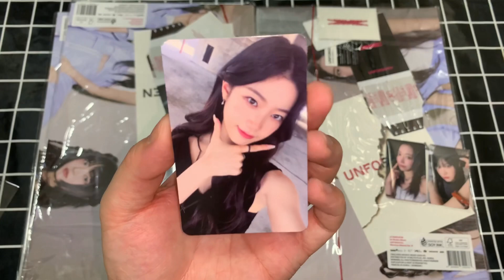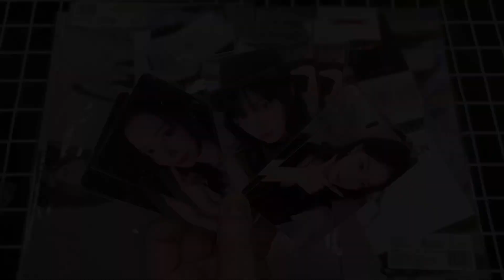Lesserafim 1st Album 《Unforgiven》 M2 Comeback Show Photocard B ver. Unboxing